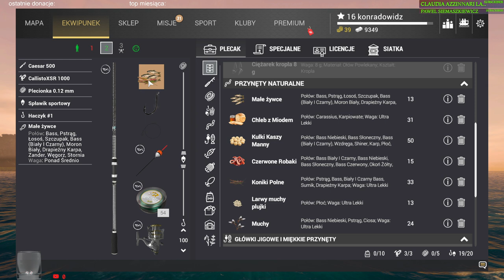Fishing Planet #14 Połów karpi w przystani Lesni w Czechach (cz.2/5)